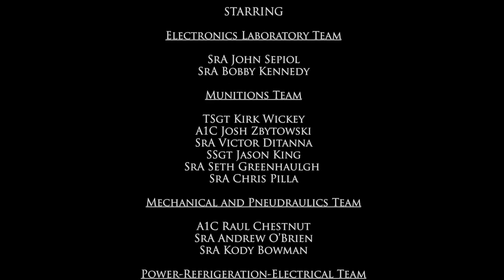Global Strike Challenge 2017: 90th Missile Wing Maintenance Teams (FE Warren AFB, WY)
Maintenance teams from the 90th Missile Wing train for Global Strike Challenge 2017.

Video by Lan Kim
90th Missile Wing Public Affairs